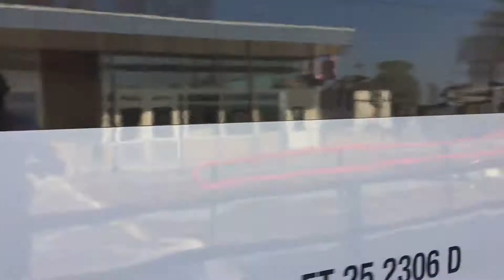Treinen in de Achterhoek: Zevenaar.